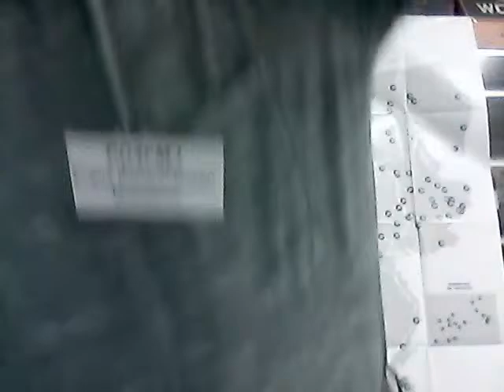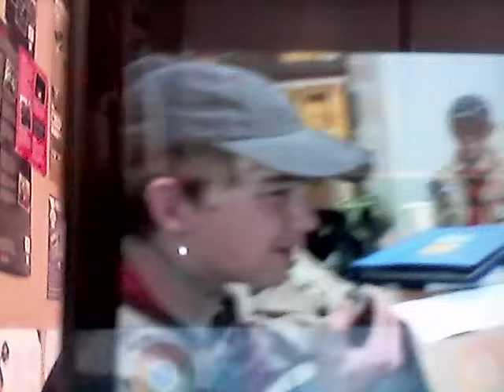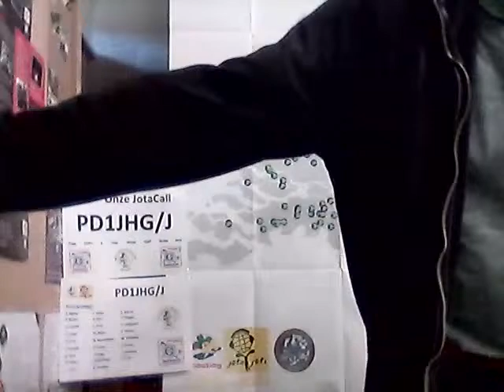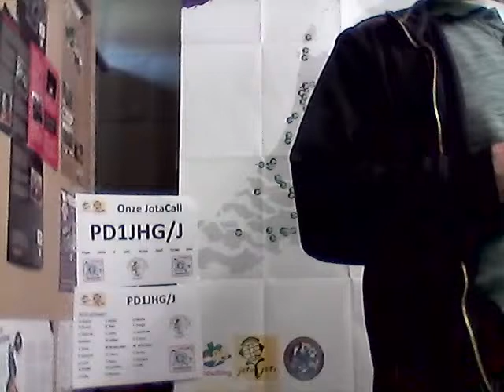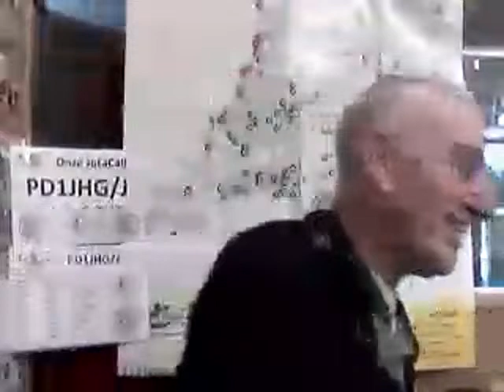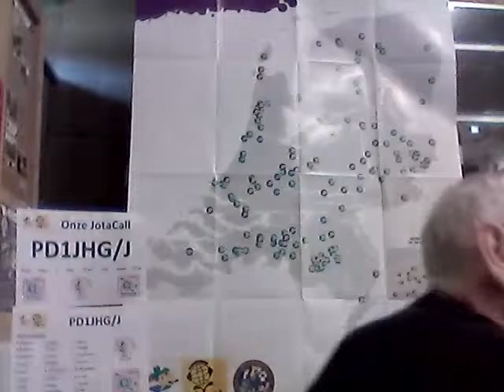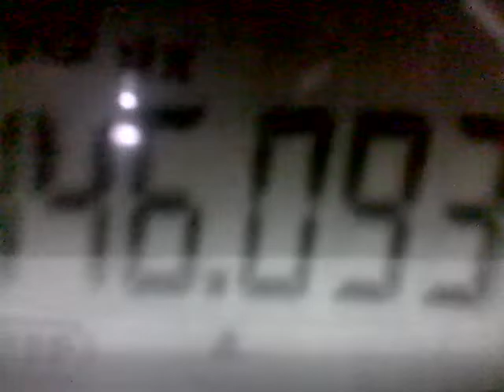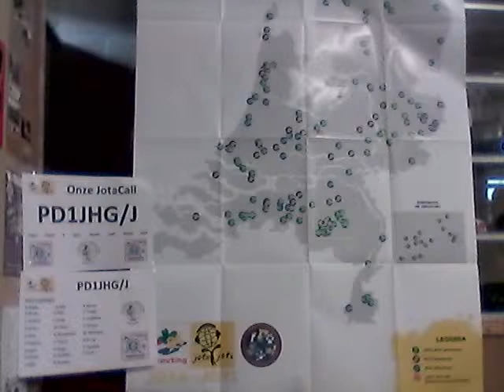st jan babtist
dit is de live stream van st jan babtist op de jota joti 2021